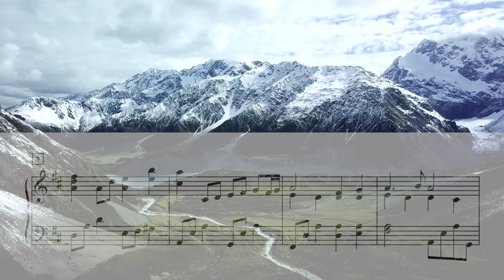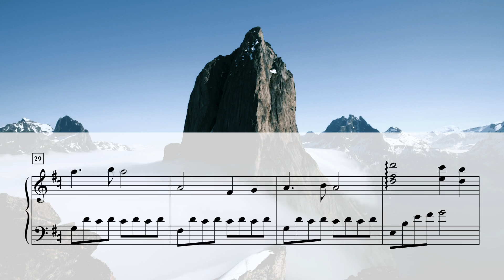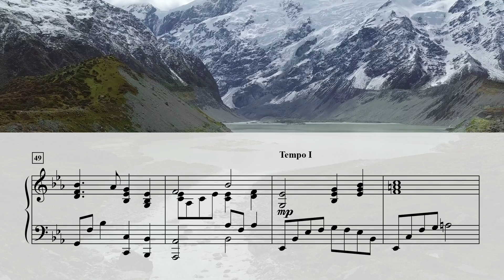My Faith Looks Up to Thee - James Koerts